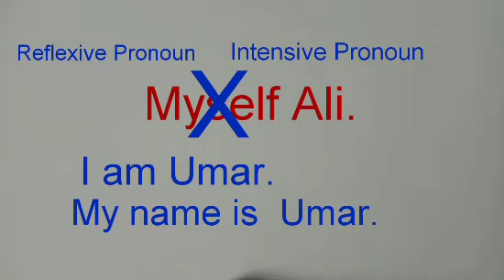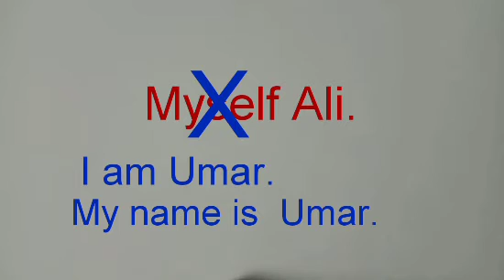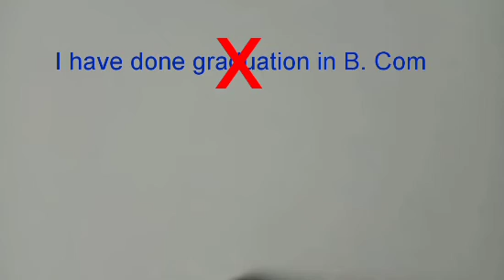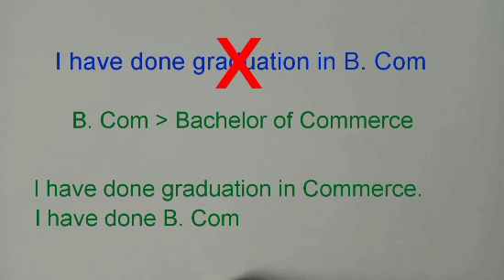learn Grammar | Daily Common Errors | Lesson # 005 |Educational Channel Pk